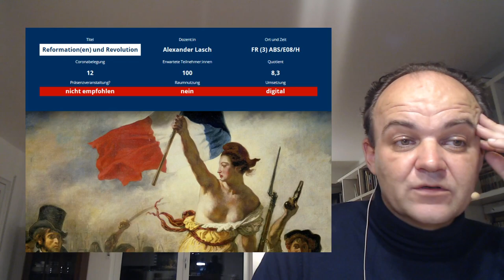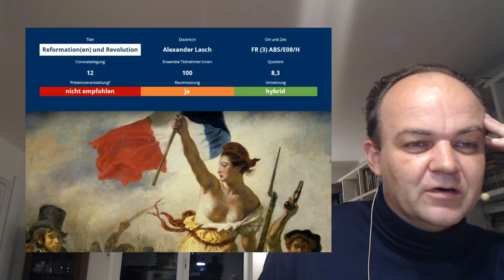Vorlesung "Reformation(en) & Revolutionen"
Die Vorlesung "Reformation|(en) & Revolution|en" an der TUDresden wird: hybrid. Wenn Sie an den Präsenzterminen teilnehmen wollen, melden Sie sich bitte